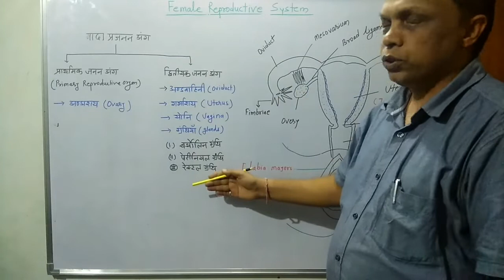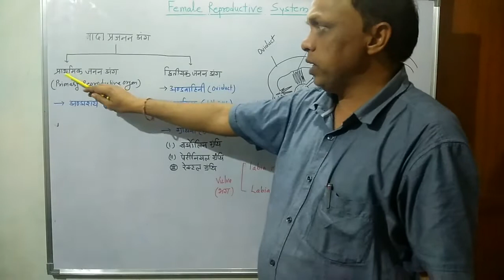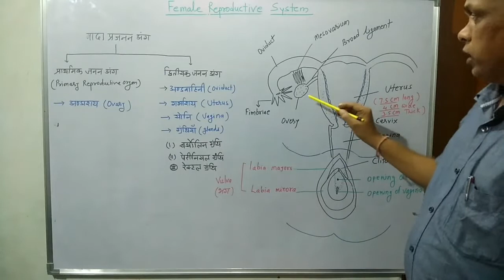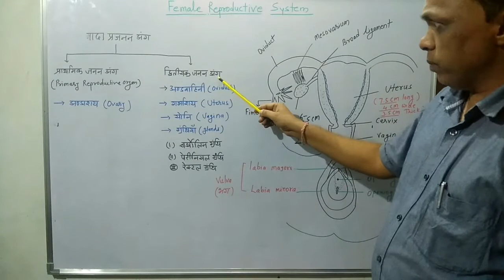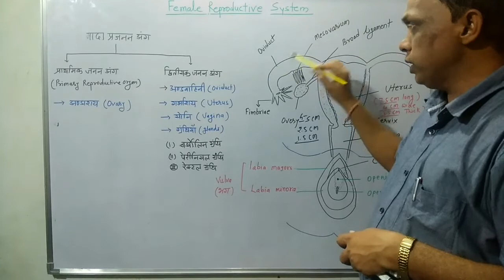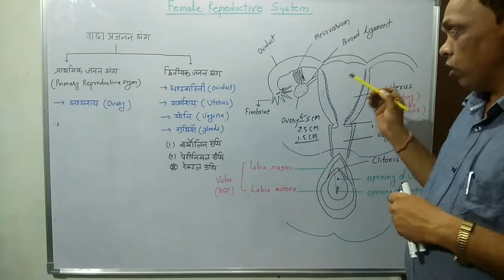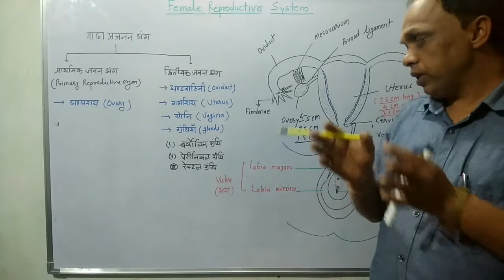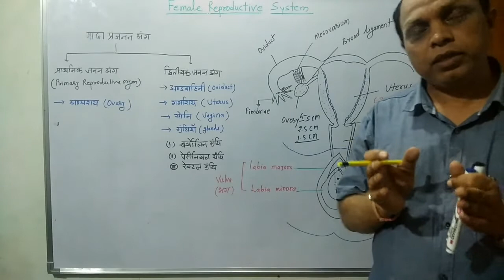Female Reproductive System!! मादा जनन तंत्र!! Human Reproduction !! Biologyextra !! Class 12th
Class-12th Biology
Unit -1st Reproduction
Chapter-Human Reproduction
Topic- Female Reproductive System

यह वीडियो बायोलॉजिकल साइंस के छात्रों को female reproductive system को समझने में सहायता करेगा ! यह वीडियो समझने के लिहाज से उपयोगी हैं वरन exam के लिये भी काफ़ी उपयोगी साबित होगा !
Female reproductive system के विभिन्न भाग एवं उनके कार्यों को आसान तरीक़े से समझाया गया हैं.

CONTECT-

BIOLOGY  से संबंधित क्विज

1. Online Science Quiz 01

Science Quiz ( विज्ञान प्रश्नोत्तरी)

1. Science Quiz 01

13.Science Quiz-13

15. Science Quiz -15

16. Science Quiz-16

17. Science Quiz -17

18. Science Quiz -18

ONLINE SCIENCE QUIZ

Class 12th unit vise Quiz
Biology Quiz :-
1. Unit I प्रजनन

5. UNIT 5 - पारिस्थितिकी एवं पर्यावरण